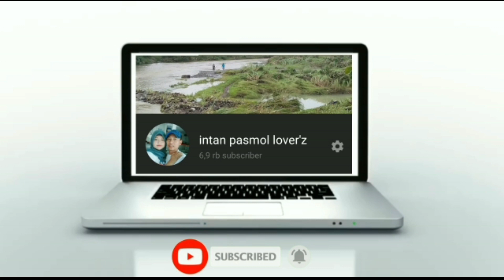KESERUAN PAWAI‼️DRUMBAND BANSER MACAN LORENG DESA KAMBANGAN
keseruan pawai‼️ drumband banser macan loreng desa Kambangan, acara khitanan ananda Muhammad Izul Muttaqin Annas putra dari bapa Amirul muslimin dan ibu Dwi muhayah